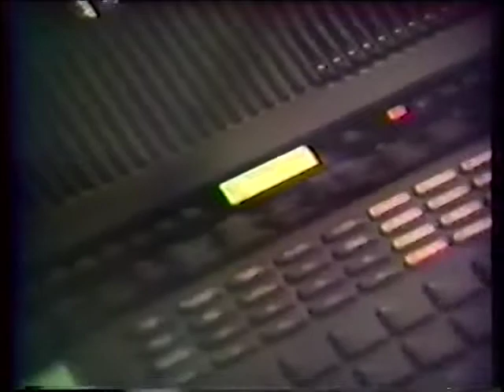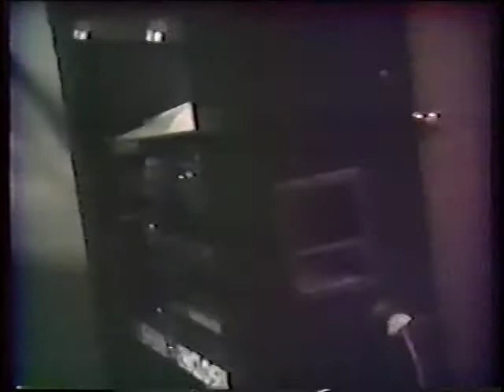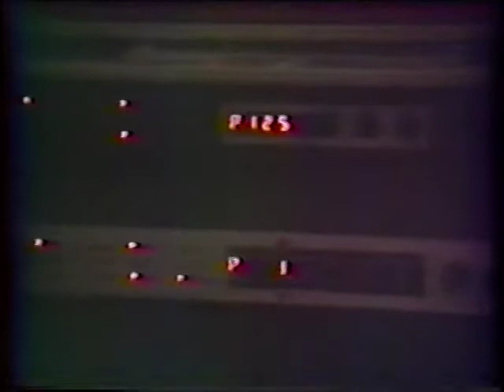Mody Family Archives - 1991 March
Mody Family Home Videos from March 1991